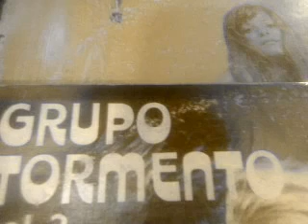Grupo Tormento - Grito Vagabundo..........El Papi de La Guaracha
El Papi les Trae Ahora. a Grupo Tormento de Venezuela
Canta : H. Uzcategui
Autor : D.D.